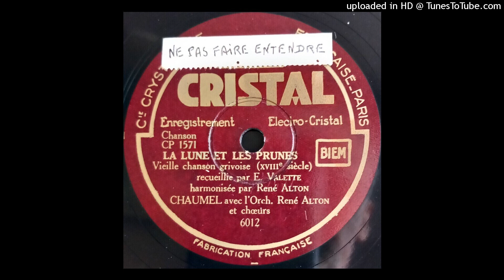CHAUMEL: La lune et les prunes (Vieille chanson grivoise du XVIIIè siècle)